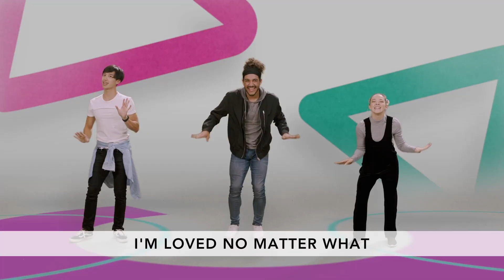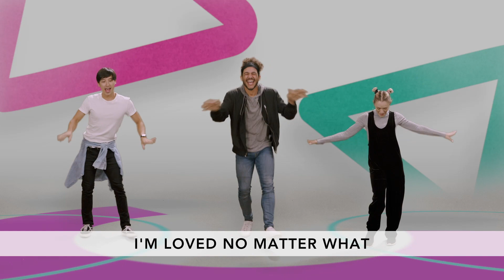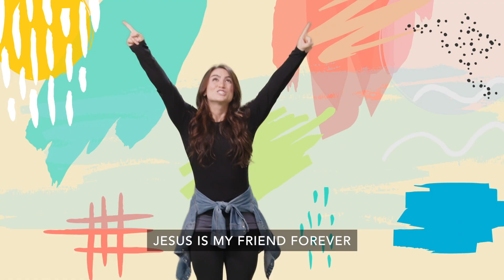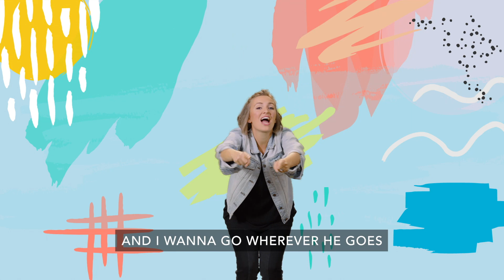CW KV Preschool Online Worship Full Video March Week 2 2022